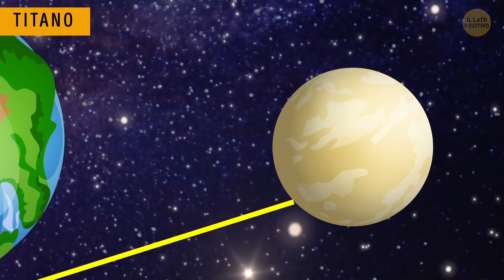Cosa Indosseresti se Vivessi su Pianeti Diversi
Gli otto pianeti del nostro Sistema Solare sono davvero affascinanti, e tutti diversi tra loro. Ognuno di loro ha un'atmosfera, una temperatura e una dimensione uniche. Il Sole influenza ogni corpo celeste in modo diverso. Immaginiamo che tu sia stato invitato a una festa su ogni pianeta: che ti metti? Potresti sopravvivere senza abbigliamento tecnico?

Animazioni create da Il Lato Positivo.